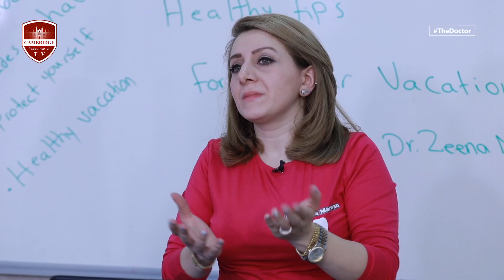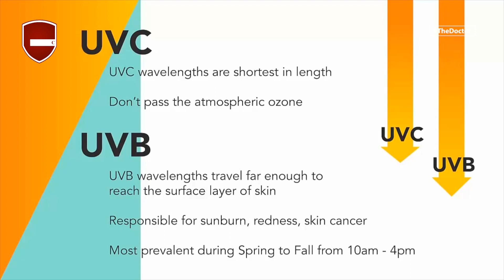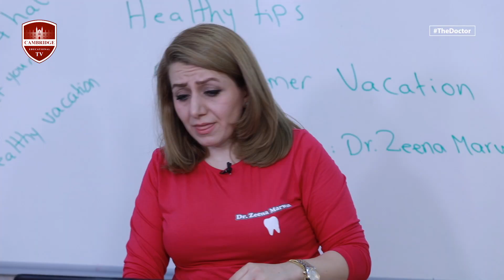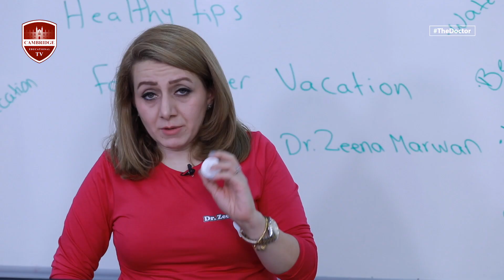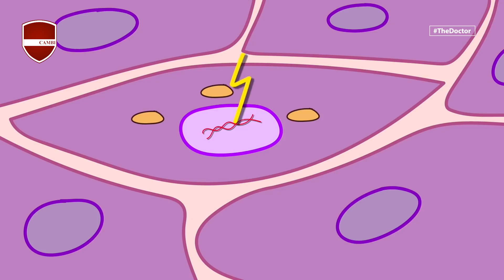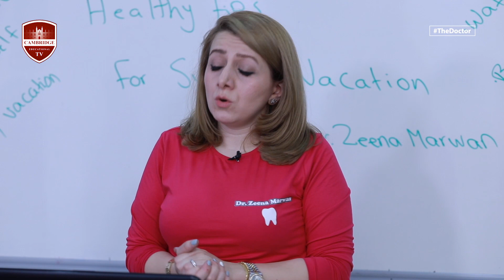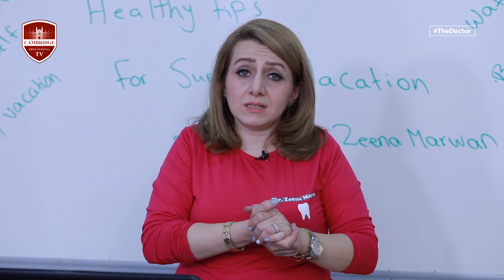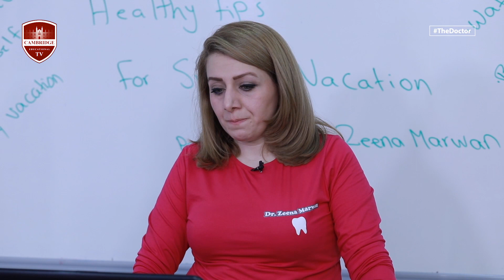The Doctor on Cambridge TV (6)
"The Doctor"
Showing every Tuesday on Cambridge TV
at 9 PM

بەرنامەیەکی تەندروستییە "The Doctor"
ڕۆژانی سێشەممە له‌كه‌ناڵی كامبرێج
كاتژمێر ٩ی شه‌و